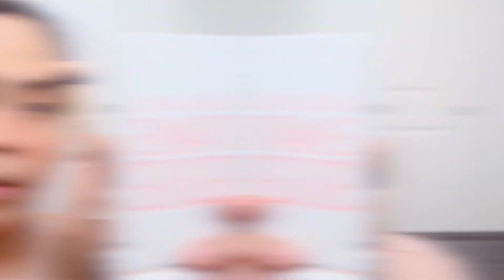CLOSED GIVEAWAY! 🙌🏻💖 NAKAKAFRESH NA FULL FACE MAKEUP TUTORIAL FT. MAYBELLINE | Philippines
HELLO SAINYO!

Kamusta kayo?

We hope all is well with you guys! Stay safe, healthy and happy! God bless sainyo! 🤍❤️

Makeup products mentioned and used in this video:
🤍 Maybelline fit me matte + poreless foundation in 118
🤍 Maybelline fit me powder foundation in 128
🤍 Maybelline fit me concealer in 20
🤍 Maybelline brow extensions in Medium brown
🤍 Maybelline hypercurl volum express mascara
🤍 Maybelline lash lift waterproof mascara in black
🤍 Maybelline city bronzer in 200
🤍 Maybelline highlighter in 050 molten golden
🤍 Maybelline fit me blush in 30 rose clair
🤍 Maybelline superstay matte ink in hazelnut hypnotizer (coffee edition)

** OPEN FOR PHILIPPINES RESIDENTS ONLY **

Starts on August 22, 2020 and will end on September 11, 2020 (11:59PM Philippines Time)

4. Follow Makoy’s tiktok account: @makoyg

💖 BONUS points to win the special set!
Kung sino pinaka maraming “likes” will win the special set!

🙋🏻‍♀️ We will check every entry kung ginawa ba lahat ng mechanics! We have to be fair para sa lahat! 😊

PRIZES:

3 winners of:
* 1 super stay matte ink liquid lipstick (shade you prefer na available sa Philippines)
* 1 hyper curl volum express mascara waterproof

1 winner of:
* 1 maybelline fit me matte + poreless foundation in tube (18ml) (shade you prefer)
* 1 maybelline fit me compact powder (shade you prefer)
* 1 maybelline fit me concealer (shade you prefer)
* 1 maybelline super stay matte ink liquid lipstick (shade you prefer na available sa Philippines)

We will announce the winners between September 13, 2020 (1pm Philippine time via Instagram Live)

We will choose the winner via random picker (2 winners)
And 1 winner will be chosen by me and Makoy. For the special set, kung sino pinaka maraming like sa comment! So alam nyo na guys! Thank you sa pag sali! ❤️

We hope you like our short vlogs and beauty videos! 🌻
Support our beautiful baby vlogger hahaha!

@kacegarciaa and @kiahandbabyalex @makoylgarcia

PSALM 46:5